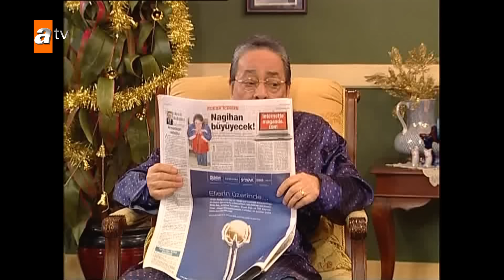Avrupa Yakası 108. Bölüm 720p - atv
Yapımını Plato Film'in, yönetmenliğini Hakan Algül'ün üstlendiği "Avrupa Yakası"nın senaryosunu, başrolünü de oynayan Gülse Birsel yazıyor. Gülse Birsel'in canlandıracağı "Aslı" karakterinin babasını Gazanfer Özcan, annesini Hümeyra, kardeşi Volkan'ı ise Ata Demirer oynuyor. Dizide ailenin diğer üyelerini Sinan Bengier (İmdat Amca), Nurhan Damcıoğlu (Azamet yenge) canlandırıyor. Dergi ekibinde ise Levent Üzümcü (Cem), Şennay Gürler (Fatoş), Bülent Polat (Şesu), Hale Caneroğlu (Yaprak), Yıldırım Öcek (Patron), Evrim Akın (Selin) yeralıyor. Veysel Diker (Tacettin), DJ Yavuz (Sertaç), İrfan Hakan Avcı (Orhun) ve Şenay Kösem (Ece) diğer rolleri paylaşıyor.